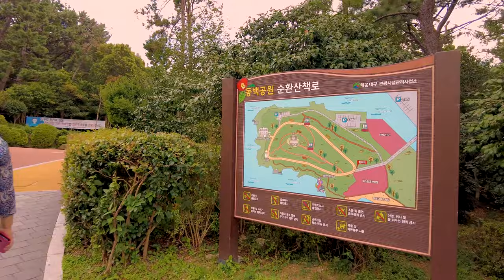[4K] Walking on Haeundae Dongbaekseom Trail in Haeundae, Busan, Korea 해운대 동백섬 해안산책로 걷기